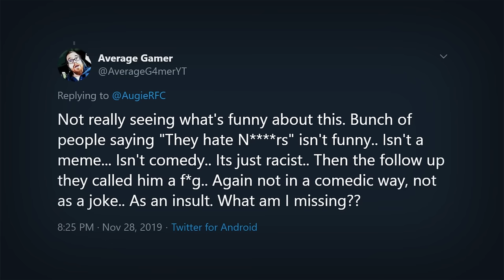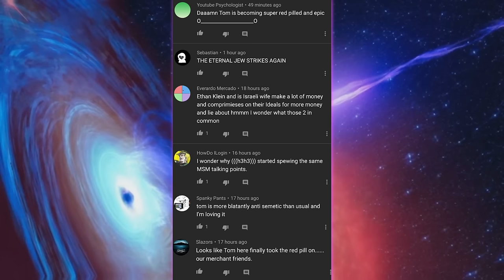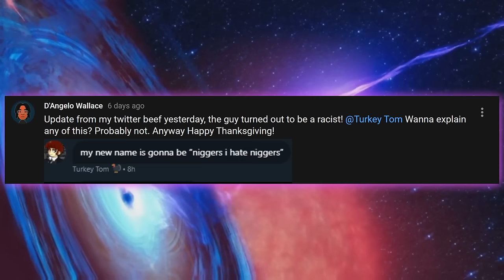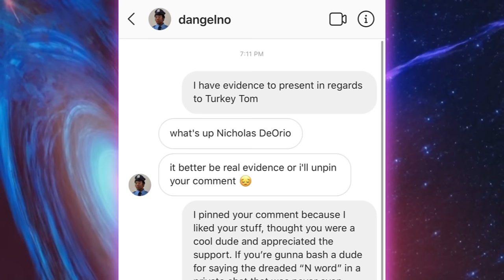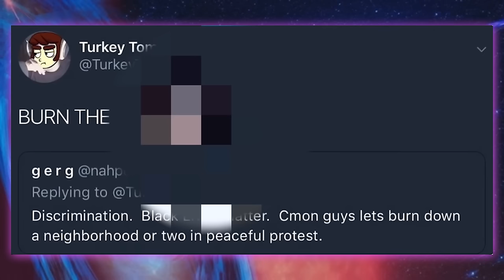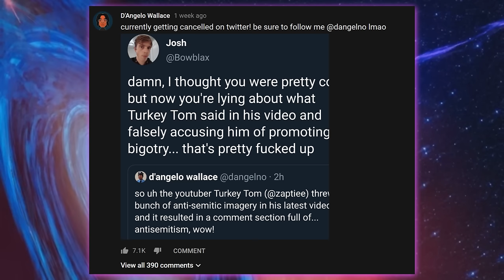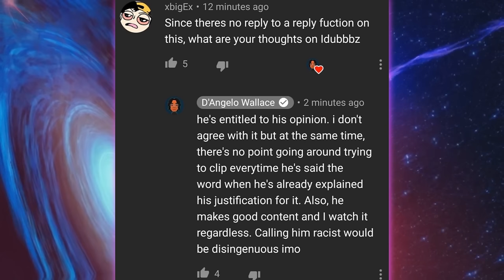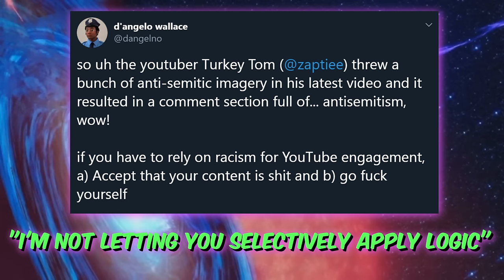D'Angelo Wallace: The Grifter Who Stole Thanksgiving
Update (February 2020): This video is extremely flawed in certain parts. The plan is to refresh/revisit this in 2021 at some point. Until then I've emptied the description and tags to try and get the video promoted less and given this disclaimer at the top of the description.